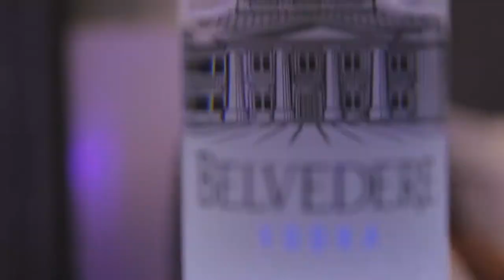BelvedereVodka x Laolu NYC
BelvedereVodkaSA recently hosted an Art workshop & cocktail event to launch their Limited Edition bottle by Laolu at MeshClub, Johannesburg.